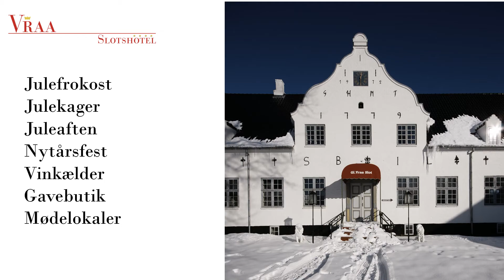Vraa Slot Jul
Rundtur på juleslottet